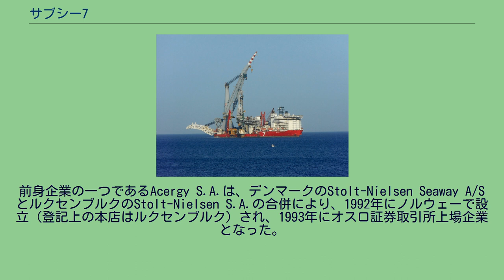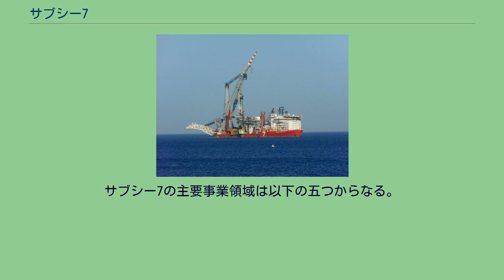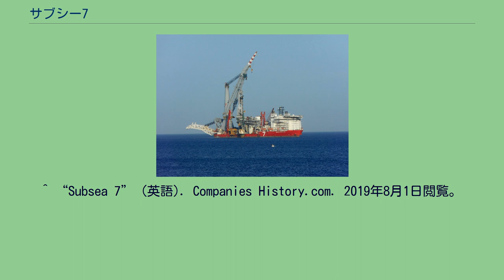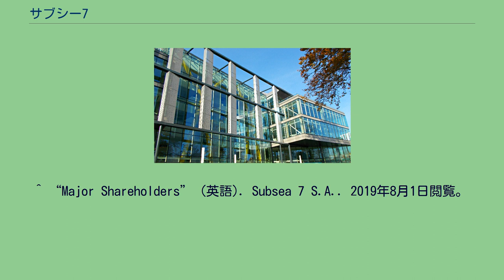サブシー7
Seven Borealis号 インドで解体中のSeven Eagle号 サブシー7（サブシーセブン、ルクセンブルク語: Subsea 7 S.A.）は、海中でのエンジニアリングおよび建設を主要事業とするオフショア企業。
本社機能はイギリス・ロンドンに置かれ（登記上の本店はルクセンブルク）、世界30カ国以上に拠点を持つ。
オスロ証券取引所上場企業（OSE: SUBC）。
前身企業の一つであるAcergy S.A.は、デンマークのStolt-Nielsen Seaway A/SとルクセンブルクのStolt-Nielsen S.A.の合併により、1992年にノルウェーで設立（登記上の本店はルクセンブルク）され、1993年にオスロ証券取引所上場企業となった。
他方、Subsea 7 Inc.は、アメリカ合衆国において、Subsea OffshoreとRockwaterが1999年に統合してできたHalliburton Subseaと、DSNDが、2002年に合併することで設立された。
同社は2005年にNASDAQの株式公開企業となり、同年事業の再構築を行っていた。
2011年1月、Acergy S.A.はSubsea 7 Inc.と合併し、合併後はサブシー7の社名を引き継いだ上で、Acergy S.A.が株式の54％を占めることとなり、また本社機能はロンドン（サットン）に置かれることとなり、現在のSubsea 7 S.A.となった。
現在の主要株主はSiem Industriesで、約20%を保有する。
2017年6月、千代田化工建設の破産した子会社イマス・チヨダ・サブシーを取得した。
サブシー7の主要事業領域は以下の五つからなる。
サブシー7の収益源の45%は北海、28%は西アフリカ、11%はブラジル、8%はアジア太平洋、7%はメキシコ湾岸からなっている。
^ a b c d “Annual Results 2008”. Subsea 7. 2009年3月25日閲覧。
^ “Where We Operate” (英語). Subsea 7 S.A.. 2019年8月1日閲覧。
^ “Subsea 7” (英語). Companies History.com. 2019年8月1日閲覧。
^ a b “Company evolution”. Subsea 7 website. 2009年5月13日閲覧。
^ “Acergy and Subsea 7 agree $5.4bn merger” (英語). フィナンシャル・タイムズ (2010年6月22日). 2019年8月1日閲覧。
^ “Major Shareholders” (英語). Subsea 7 S.A.. 2019年8月1日閲覧。
^ “Subsea 7 Acquires Emas Chiyoda Assets” (英語). E&P (2017年6月30日). 2017年7月3日閲覧。